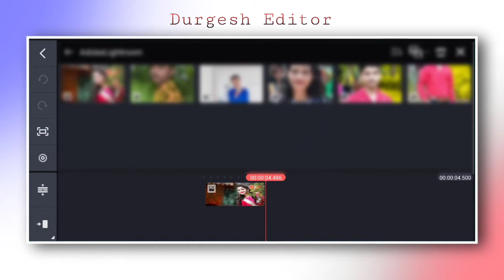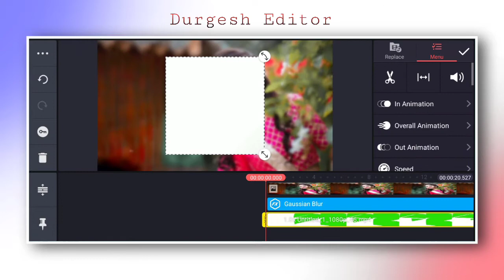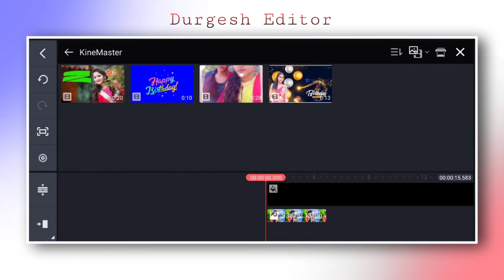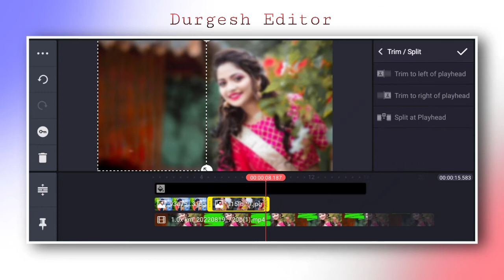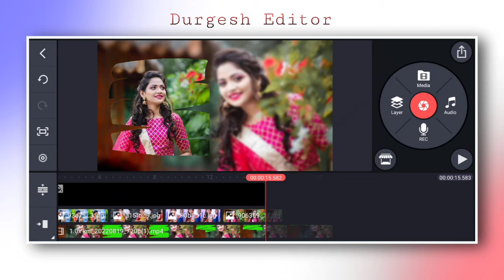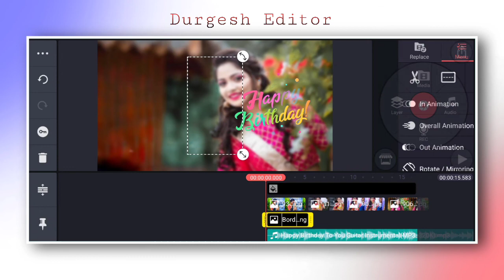Birthday status kaise banaye | how to create birthday status video | Kinemaster video editing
birthday status
birthday status editing
happy birthday kinemaster
happy birthday status kaise banaye
kinemaster se video kaise banta hai
birthday status editing vn app
birthday status editing instagram
birthday status editing alight motion
birthday status editing tamil
birthday status editing app
malayalam
happy birthday status editing
birthday editing
birthday editing kinemaster
birthday editing video
birthday edit audios
birthday editing alight motion
birthday editing kinemaster tamil
birthday edit alight motion preset
birthday editing kinemaster telugu
birthday editing alight motion tamil
birthday editing song
जन्मदिन स्टेटस
जन्मदिन स्टेटस सोंग
जन्मदिन स्टेटस वीडियो
जन्मदिन स्टेटस सॉन्ग
जन्मदिन स्टेटस मनराज दीवाना
जन्मदिन स्टेटस
जन्म दिन स्टेटस
जन्मदिन मुबारक स्टेटस
जन्मदिन शायरी स्टेटस
song
जन्मदिन सांग स्टेटस
योगी जन्मदिन स्टेटस

❤ अगर आप मुझसे कोई भी वीडियो बनवाना चाहते हैं तो उसके लिए आपको कुछ Pay करना होगा.

Dosto Aaj Ki Is Video Me Maine Aapko Birthday Status Video Editing Sikhaya Hai Agar Aap Iss Wale Video Ko End Tak Dekh Lete Hai To Aap Bhi Video Editing Sikh Jayenge Ummeed Hai Aapko Ye Video Bahut Pasand Aayegi Thank you so much...